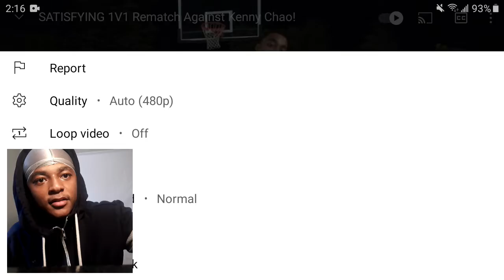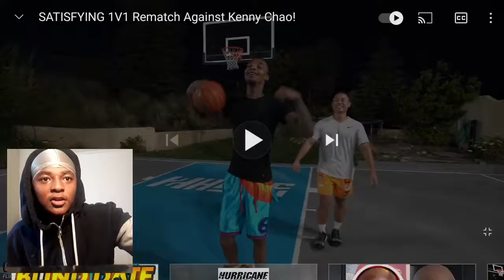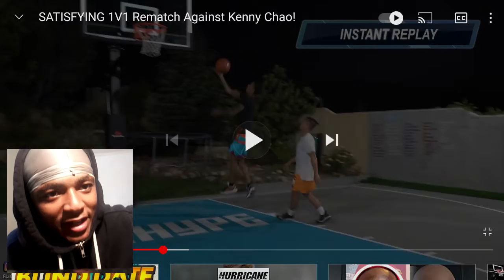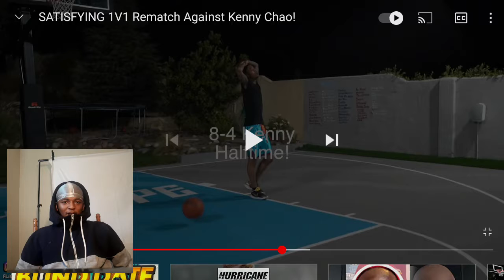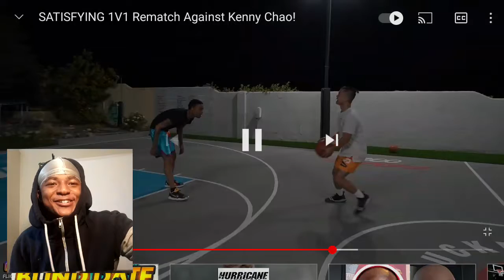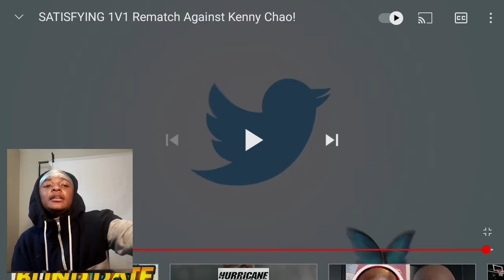FLIGHT BOUGHT SPEED BOOST IRL! SATISFYING 1V1 Rematch Vs. Kenny Chao